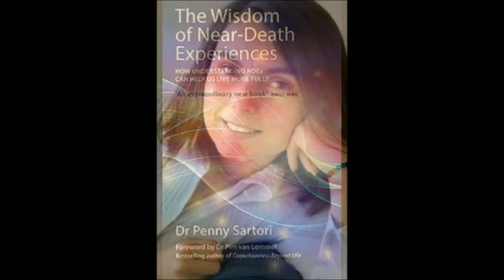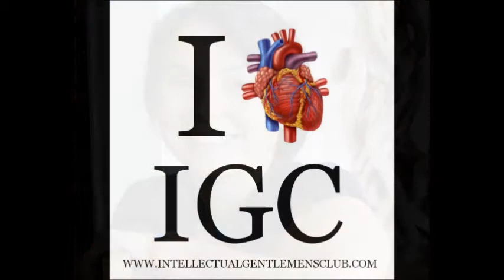IGC 32 Dr Penny Sartori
Jason and Matt Abbott talk with Dr. Penny Sartori. Penny is an expert in the field of Near-Death Experiences or NDE's. She talks about her earlier days working in the ICU and the surrounding experiences with death. Penny explains the findings of her fascinating research on what may happen after the lights go out. Some have described the death of their body to be like taking off an old coat, and again brings up the question of what exactly consciousness is. Come join in the discussion and support the IGC by using our Amazon, Audible, Onnit and PayPal You should follow us on Twitter @igccast and on Facebook to receive updates and random interesting information. Please share this Podcast... Get the word out!